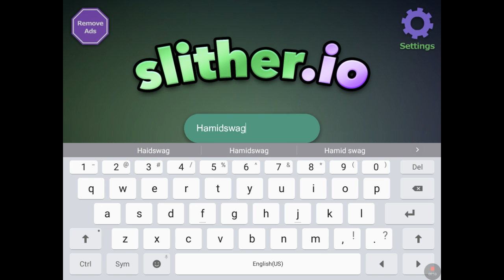#7 I only got 11k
I used the invisible skin and the Canadian skin